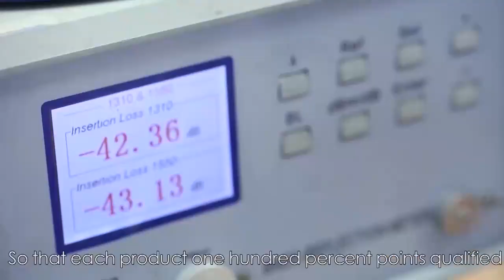Guangzhou Queenton Factory Production Display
We mainly offer brand new Gpon Epon ONU, ONT & OLT of H W, ZTE brand. All with english version, 1year warranty, original package, good price and best service.And we also have very good ability for technical support for these products.